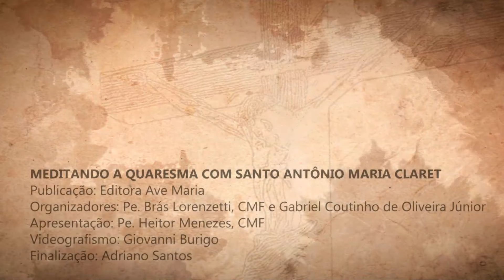A cruz, trono do amor | Meditando a Quaresma com Santo Antônio Maria Claret | 14/03/24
ESP24QUARESMA_CLARET_030